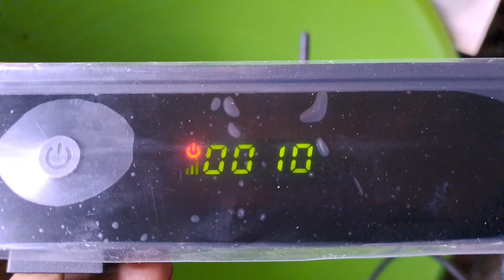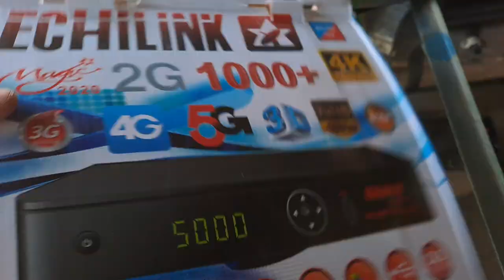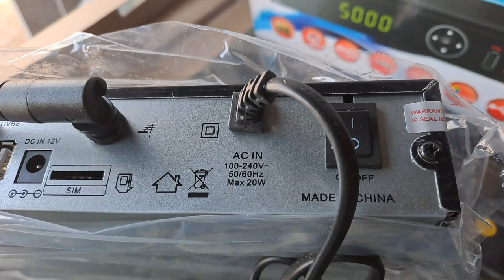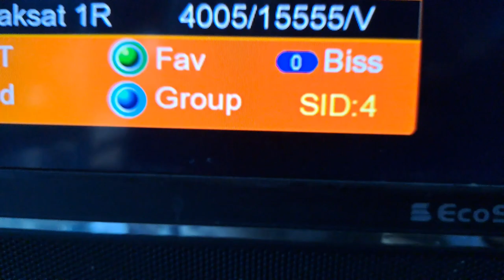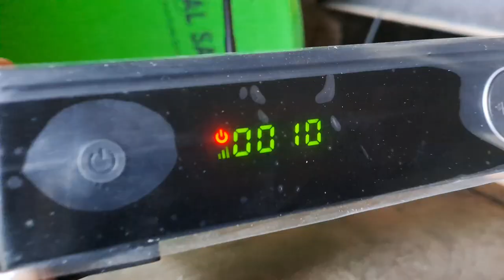Echolink 1000+ unboxing kis tarah ha good model and new model